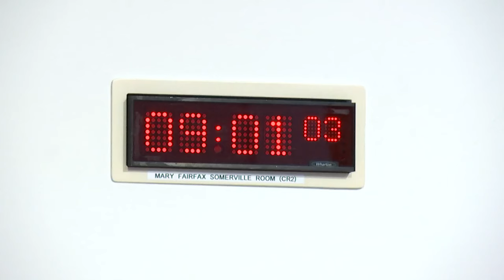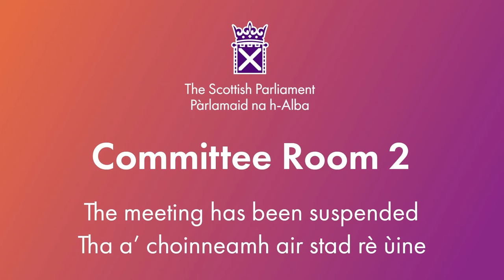Net Zero, Energy and Transport Committee - 19 March 2024